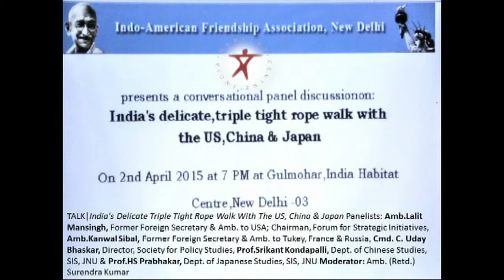2 April 2015 TALK India's Delicate Triple Tight Rope Walk......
TALK India's Delicate Triple Tight Rope Walk With The US, China & Japan Panelists: Amb.Lalit Mansingh, Former Foreign Secretary & Amb. to USA; Chairman, Forum for Strategic Initiatives, Amb.Kanwal Sibal, Former Foreign Secretary & Amb. to Tukey, France & Russia, Cmd. C. Uday Bhaskar, Director, Society for Policy Studies, Prof.Srikant Kondapalli, Dept. of Chinese Studies, SIS, JNU & Prof.HS Prabhakar, Dept. of Japanese Studies, SIS, JNU Moderator: Amb. (Retd.) Surendra Kumar